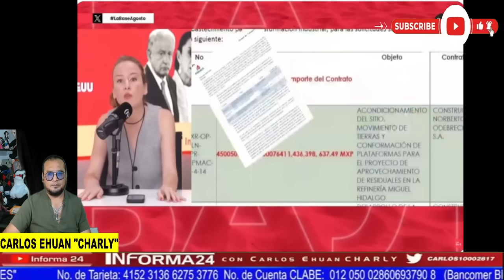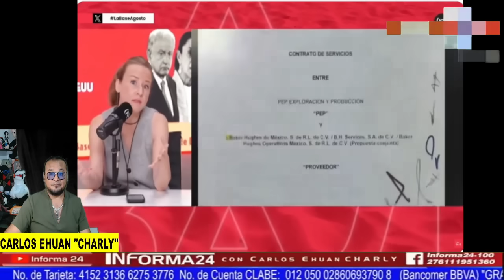¡YA DEJA DE MENTIR KENIA, YA SABEMOS LA VERDAD!